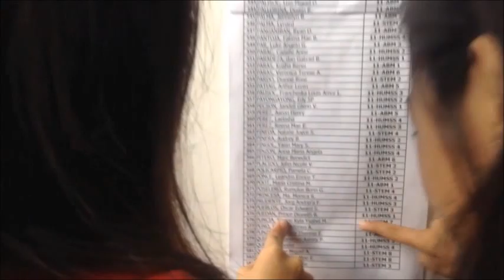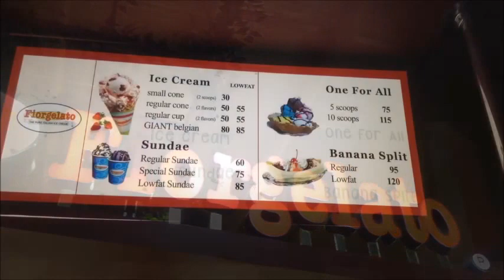Information, Media, Technology Literacy - GROUP 4